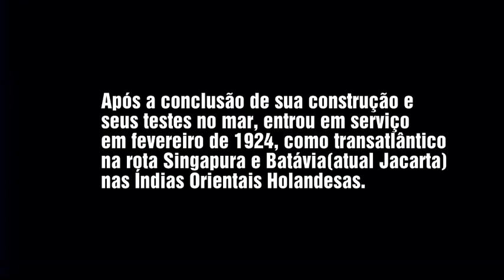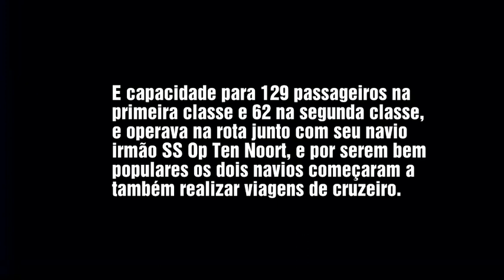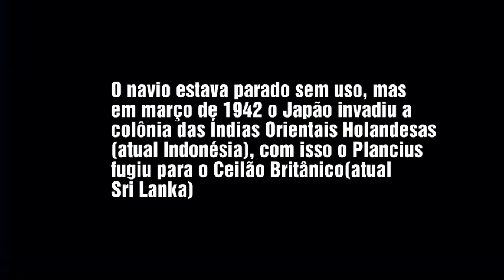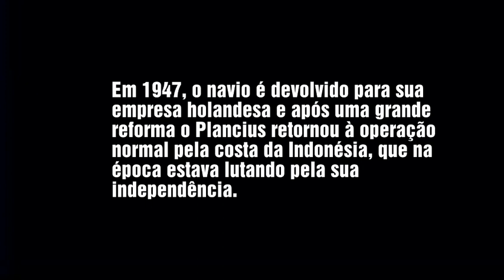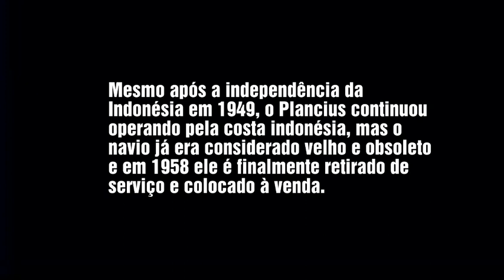SS Plancius (1924 - 1958)